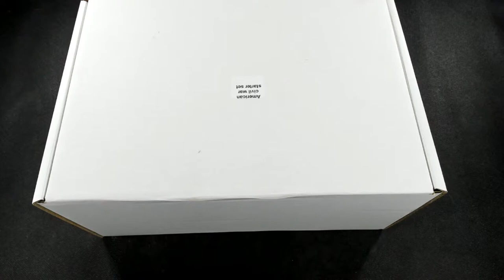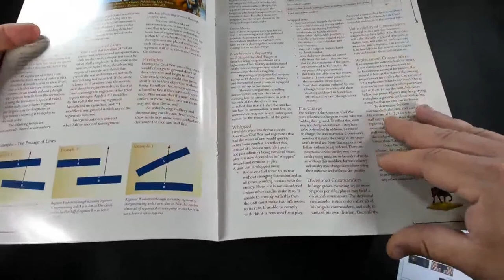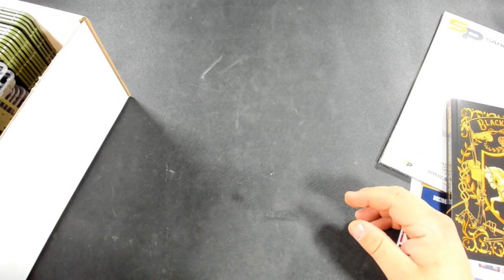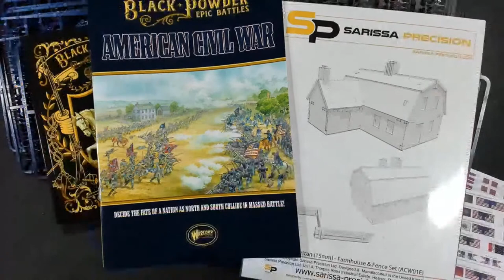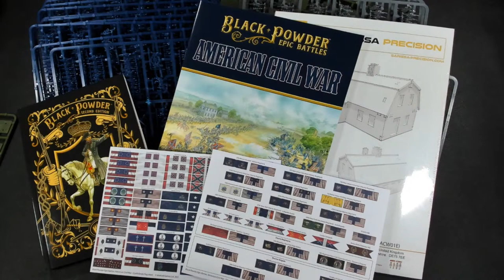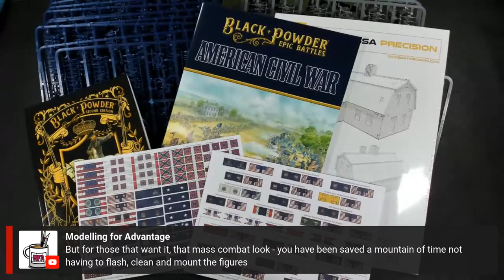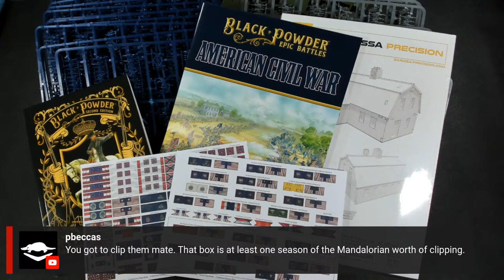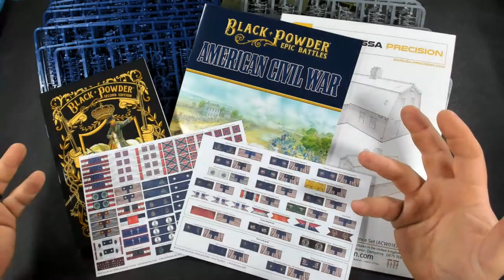Epic Battles - American Civil War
In this video we take a look at the new Epic Battles ACW starter set by Warlord Games for the game Black Powder. We will open the huge box and talk about all the contents that come with it. Enjoy!